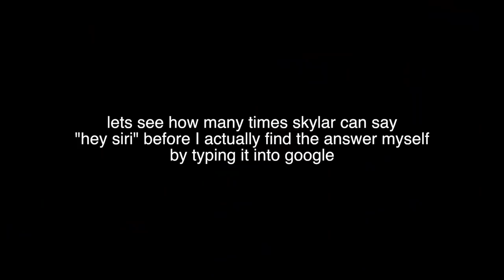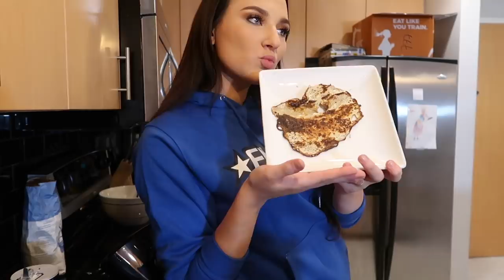It's Not a Pancake, It's Not a Crepe... EZSnaks Episode 2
It's not a Pancake, it's not a crepe... welcome to EZ Snacks episode 2.

My Links:
❀ My Vlogging Camera
❀ Sit Down Talk/ Photo Camera

About Elizabeth Zaks: Hey guys, I'm Elizabeth Zaks! I'm a vlogger who started out making fitness videos, and I'm also a Gymshark athlete. You can find fitness videos, vlogs, day in the life videos, travel vlogs, and more on my channel! Fun fact: I can read, speak, & write in Russian and honestly that’s probably the coolest thing about me, lol.

RECIPE!!!:
500ml of milk
2-3 eggs
6 table spoons of flour
1/2 tea spoon of salt
1 table spoon of sugar
Mix dry ingredients then add eggs
Slowly milk to avoid crumbling
Dough (lol not really dough at all) should be smooth.
Then use less half of a dipper for each crepe (blinshik). Skillet should be very hot initially, then after first one you can reduce heat to medium, use oil on skillet for every other crepe.